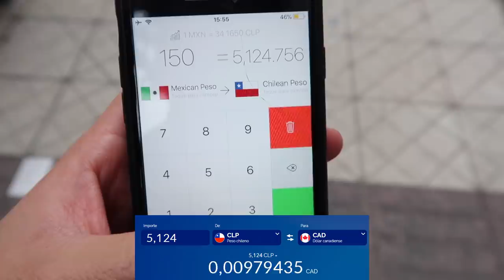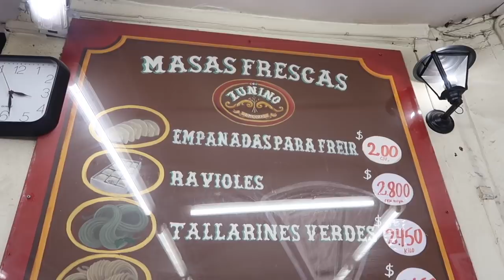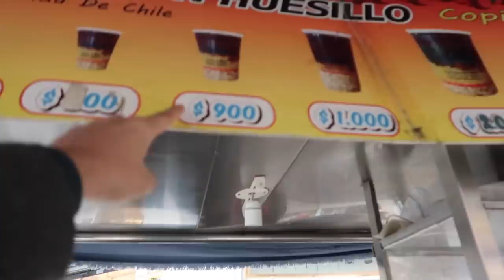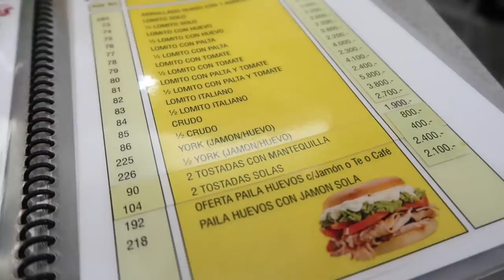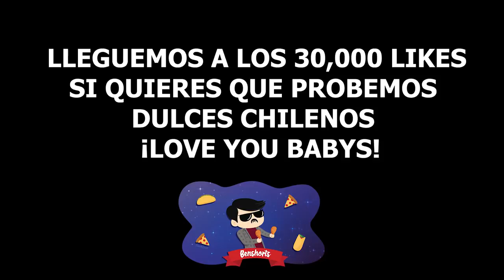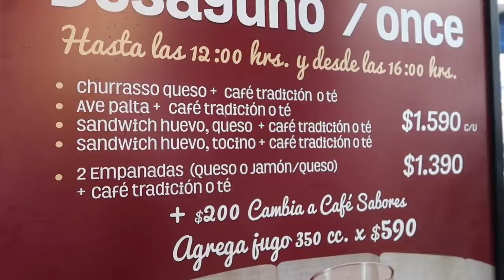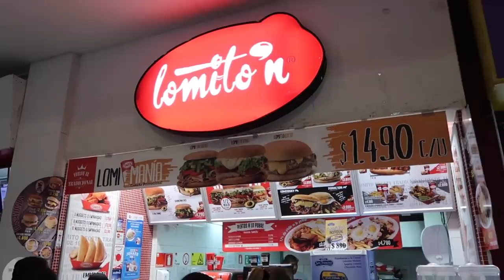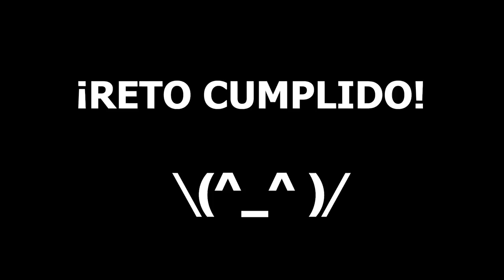● 1 DIA COMIENDO con SOLO $150 en CHILE | Benshorts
El día de HOY intentaremos hacer tooodas nuestras comidas con SOLO 150 PESOS en CHILE pero también te diré cuanto son 100 pesos Mexicanos en Argentina, Perú, Costa Rica y Colombia para que nos demos una idea de cuanto dinero es!!! Probaremos el misterioso MOTE CON HUESO, las extrañas y nunca antes vistas empanadas de PINO !!! Y MUCHO MAS !!!

DINERO GRATI$$$$$$:
1- Este cupón es por $595 de descuento en tu próximo viaje :)

2- $1000 EN RAPPI: Descarga la app y activa mi código hector54650

3- ¿Tienes hambre? Obtén $40.00 de descuento en tu primer pedido con Uber Eats con mi código: eats-xfeoi.

5- Quiero regalarte $30 de descuento en cada uno de tus primeros 3 viajes Uber. Para aceptar, usa el código xfeoi y regístrate.Detalles